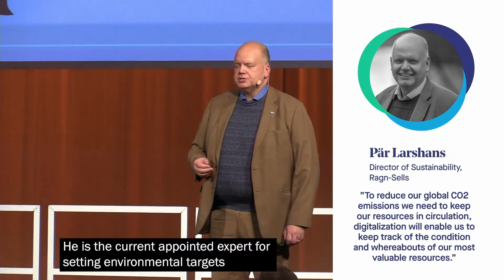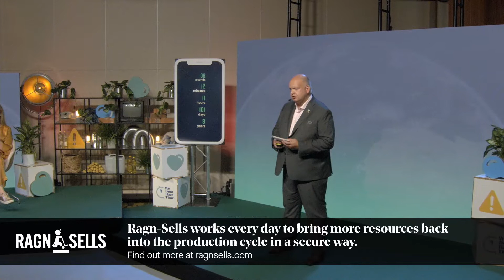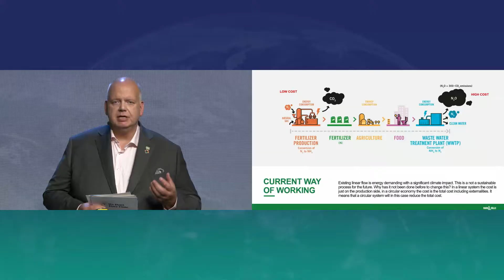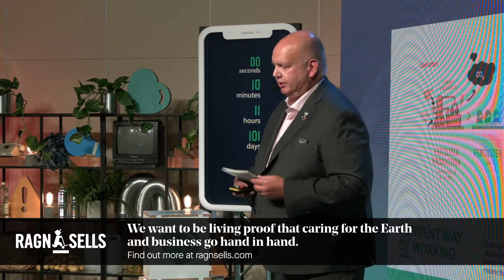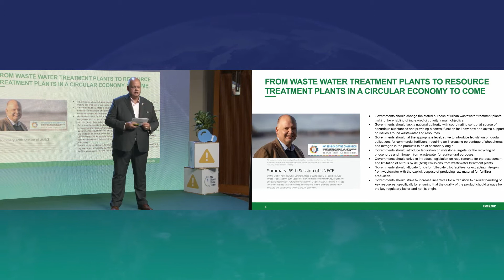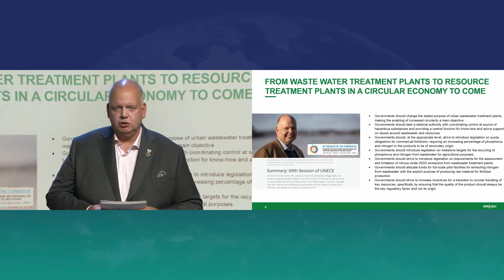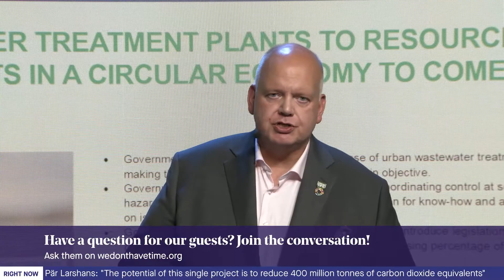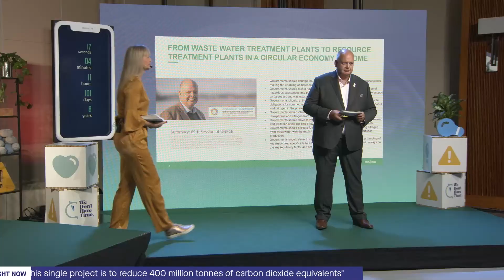Pär Larshans - Exponential Climate Action Summit III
Pär Larshans, director of sustainability at Ragn-Sells during Circularity and the Race to Zero.
​ and follow our speakers on the world's largest review platform for climate solutions.

Our third Exponential Climate Action Summit will focus on the challenges, opportunities, and creative solutions regarding circularity and resource efficiency. What role can circularity play across production chains in the Race to Zero? How quickly can it scale?

We bring together transformers, disruptors, and enablers to explore how a circular economy can contribute to lowering emissions while also addressing human needs. Join us.